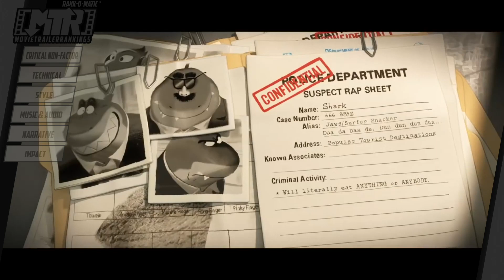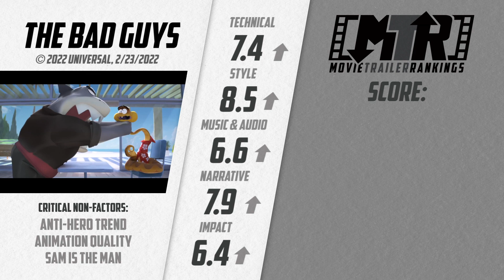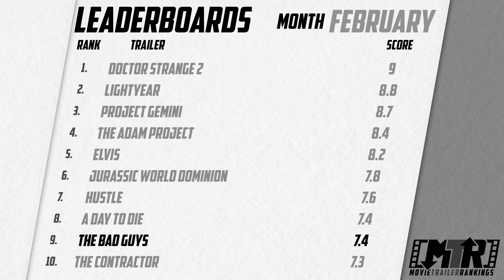Where 'The Bad Guys' Trailer SLIPS UP!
Today's Movie Trailer Reaction & Review: The Bad Guys (Official Trailer 2) | Ⓒ 2022 Universal | Released on 02/23/22

Timestamps this episode:
0:00 Intro
0:26 The Bad Guys (Official Trailer 2) Trailer
2:53 The Bad Guys - Critical Non-Factors
4:41 The Bad Guys - Review & Scores
6:44 Summary & Leaderboards

GO TO THE MOVIES!!

"Movie Trailer Rankings" reacts, reviews, and ranks the latest movie trailers on the internet!